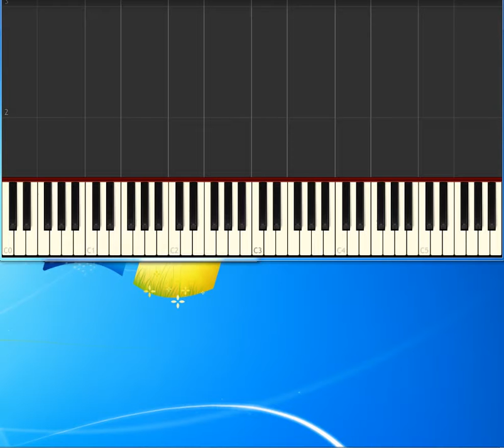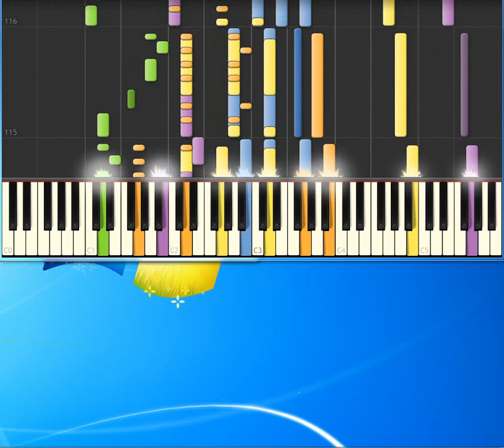Tempching and Strandlunds already gone [Piano tutorial by Synthesia]